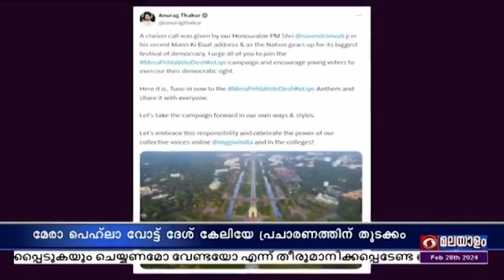യുവ വോട്ടർമാരെ ആകർഷിക്കാനായുള്ള ‘മേരാ പെഹ്‌ലാ വോട്ട് - ദേശ് കേ ലിയേ’ പ്രചാരണത്തിന് തുടക്കം.